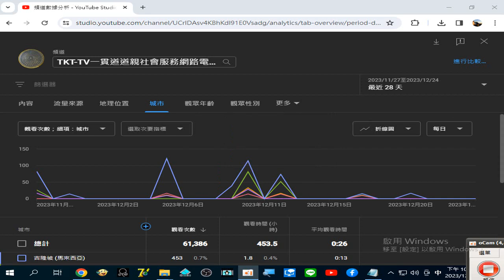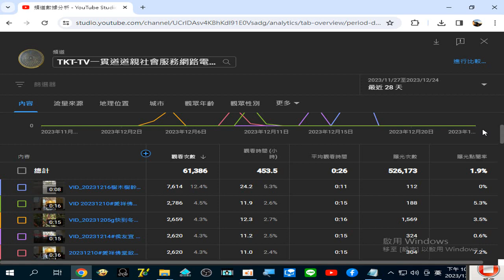頻道數據分析 - YouTube Studio 20231225地理位置(國名或地區)+城市